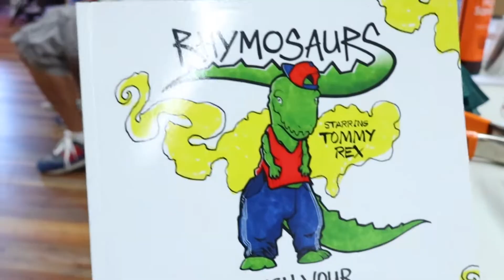Hip-Hop Storytime | Rhymosaurs Recap!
Rhymosaurs had a release party for our 4th book in beautiful Stockton California.

Video Recap: @HeavyCrownMedia

Rhymosaurs.com